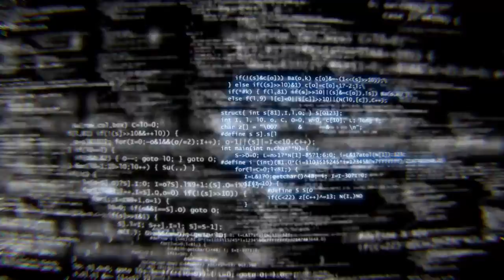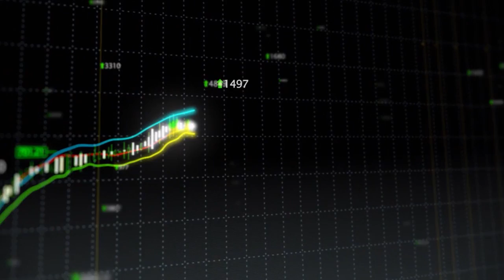Blue Coat 2016 Global Network Security Forensics Market Leadership Award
Blue Coat's Security Analytics Offering